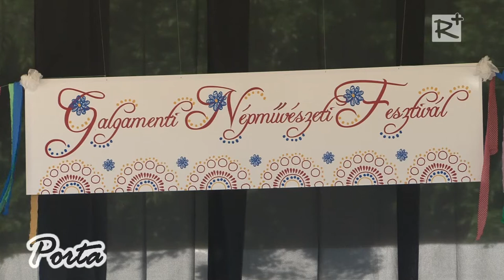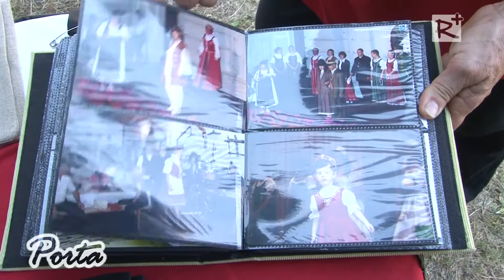I. Galgamenti Népművészeti Fesztivál Turán (összefoglaló 1. rész)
Hagyományteremtő szándékkal rendezték meg a Fesztivált,amely egész nap a népművészet ápolásáról szólt.

Porta 133. / 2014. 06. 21.